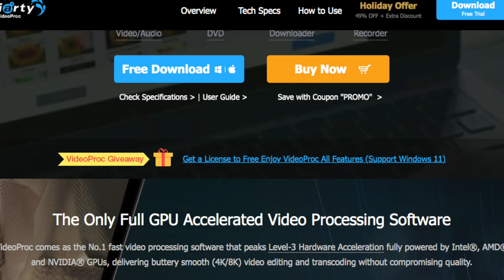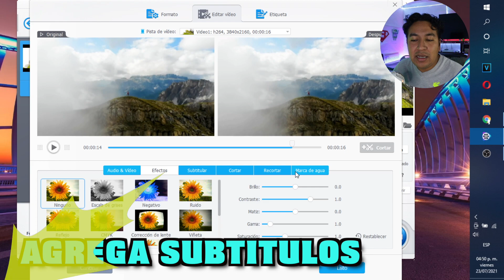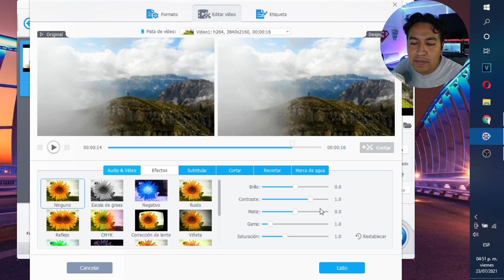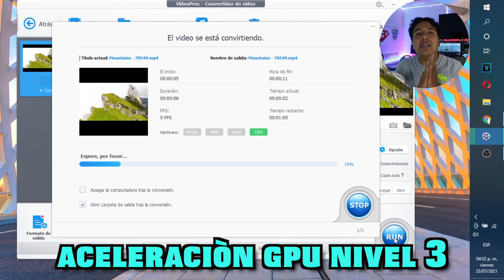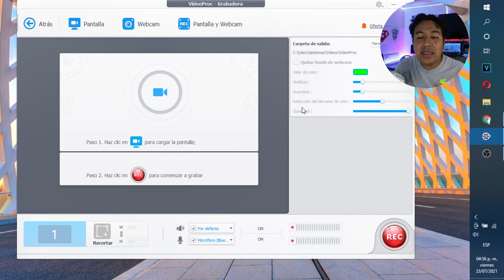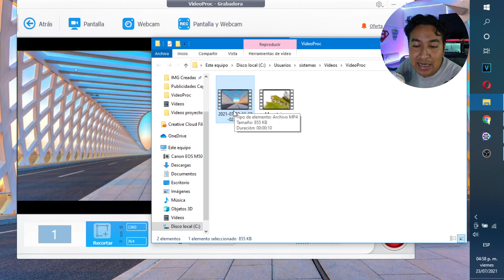EDITA, GRABA Y CAMBIA EL FORMATO de tus Videos Fácil y Rapido - VideoProct - La mejor Calidad HD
Cambia el formato de cualquier video a otro formato que tu quieras, existes muchos formatos disponibles, edita videos, agrega efectos, recorta clips y corta regiones de video fácilmente, une varios clips de video en uno solo.

Graba la pantalla de tu PC Windows / MAC desde este programa fácilmente, en calidad HD graba pantalla y escritorio, así como también podrás grabar en tu WEB CAM con el efecto de pantalla verde. Ademas podrás obtener videos desde cualquier pagina directamente a tu PC, con la herramienta de este software, todo lo que necesitas para empezar a hacer videos increíbles.

Temas relacionados:
VideoProc, HD video converter, 4K video editor, screen recorder, grabar pantalla PC, editar videos, como cambiar el formato de videos, como bajar peso de videos, videos en 4k bajar peso, como bajar el peso de un video, como reducir el tamaño de un video, como grabar mi pantalla facilmente, videos en 4k pesados, cortar videos facilmente, editar un video rapido,